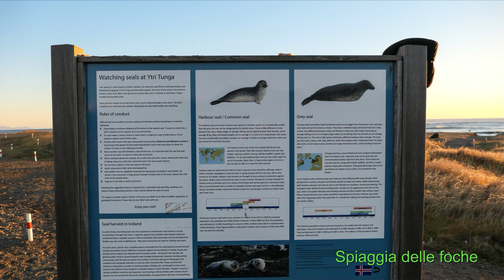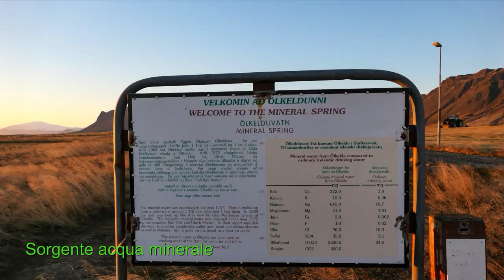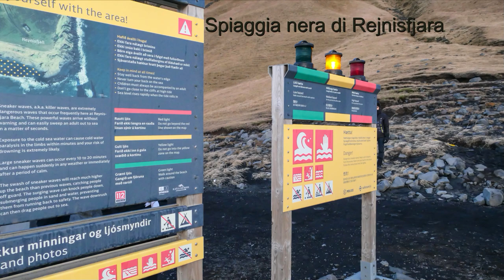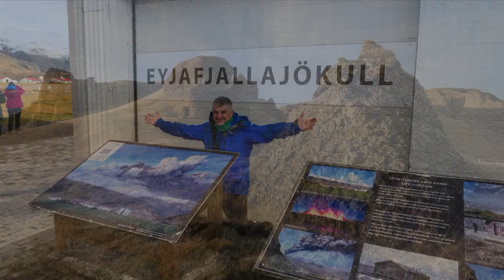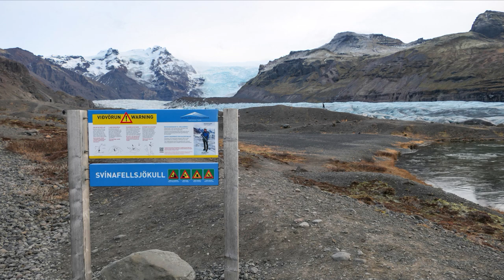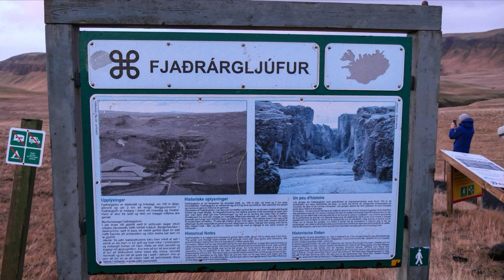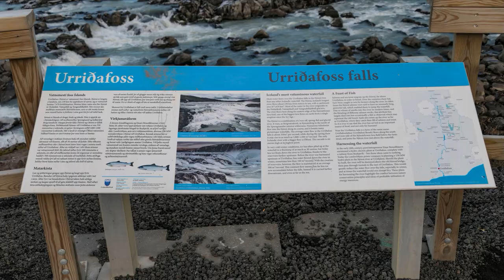La mia Islanda 2023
Un meraviglioso viaggio in Islanda 8-15 novembre 2023, con figlio, amici e simpatici compagni di "avventura"